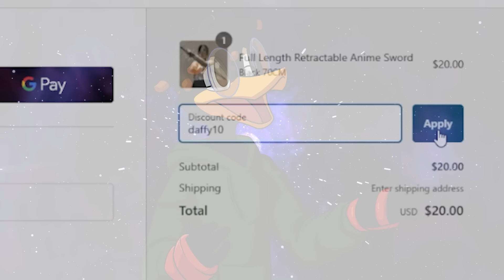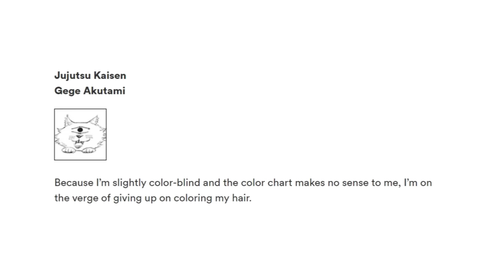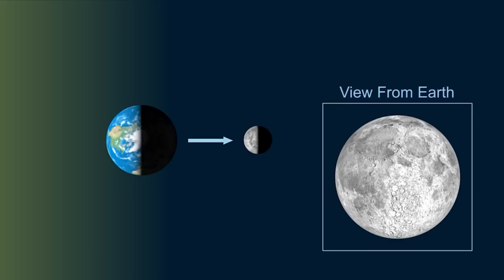The Biggest Fraud In Jujutsu History.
The Biggest Fraud In Jujutsu History | Jujutsu Kaisen

LINKS:
for 1 Month Free of Audible!

Kinji Hakari (秤はかり金きん次じ Hakari Kinji?) is a character in the Jujutsu Kaisen series. He is a third-year student at Tokyo Jujutsu High who is currently suspended for clashing with authority. While away from the school, Kinji is running the Gachinko Fight Club, a venue for hand-to-hand combat between sorcerers for money.

Idle Death Gamble (坐ざ殺博さつばく徒と Zasatsu Bakuto?): A pachinko-themed domain expansion that creates an environment resembling a train station that hosts a game of chance. Kinji's primary goal is to line up three of the same numbers to hit a jackpot with only a 1/239 chance of doing so.